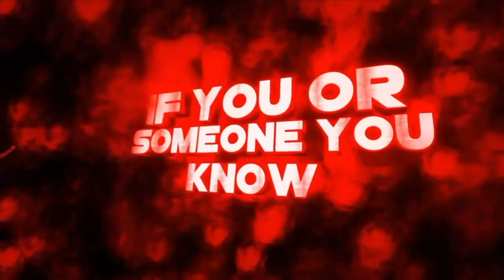SHOWTIME BATTLE ARENA: Chicken Bob vs Prep Hosted By Jaz The Rapper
SHOWTIME BATTLE ARENA Presents Chicken Bob vs Prep

from the "Last Suppa" Event!